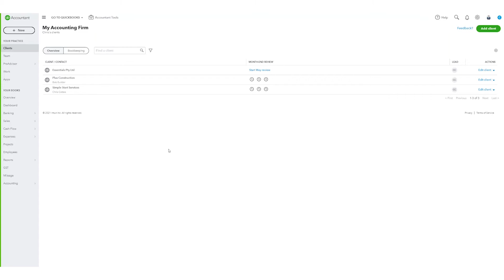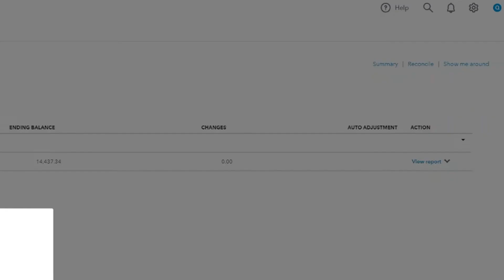How to complete a bank reconciliation in QuickBooks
Learn how to complete a bank reconciliation for your clients in QuickBooks Online.

How to reconcile a bank account 00:00
Reconciliation history and fixing mistakes 1:20

The world’s largest workforce works for themselves. We work for them by providing smarter business tools. QuickBooks is always backing you.